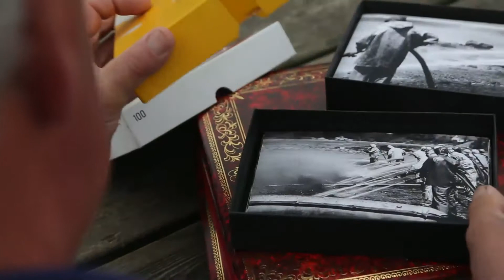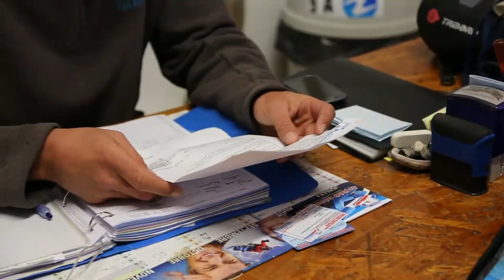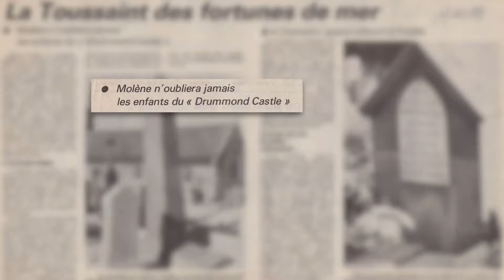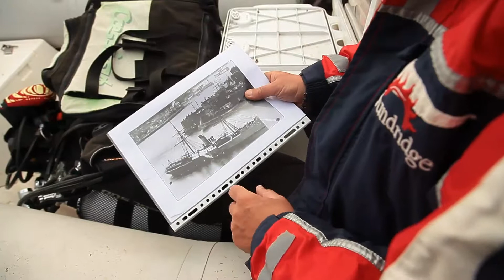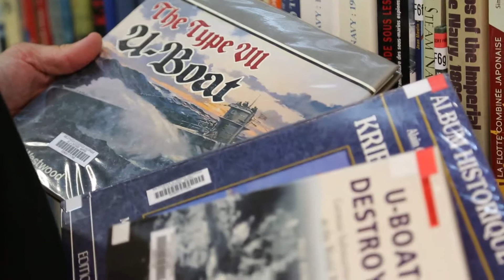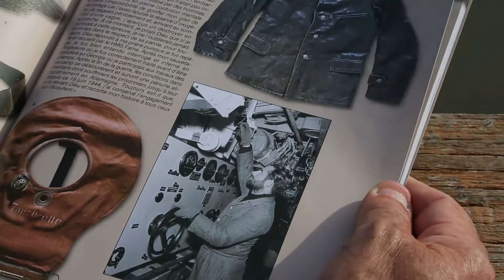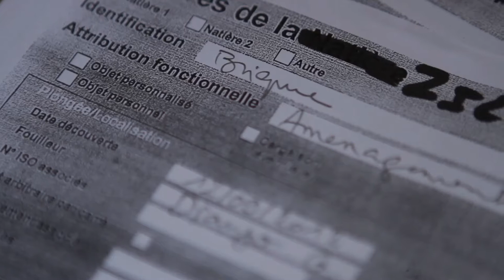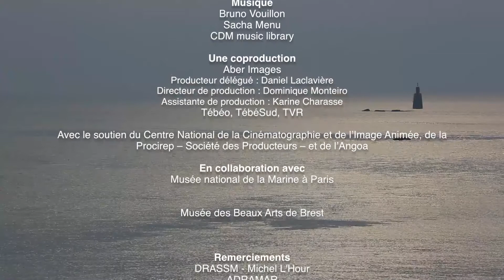Nos mémoires enfouies